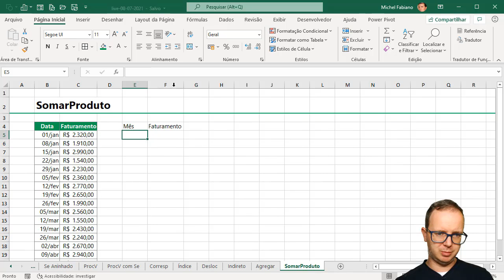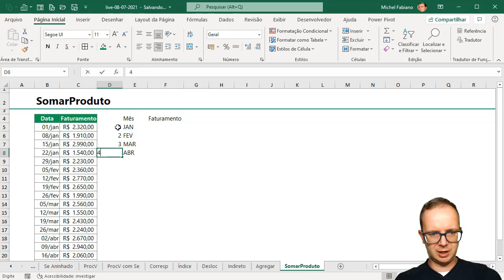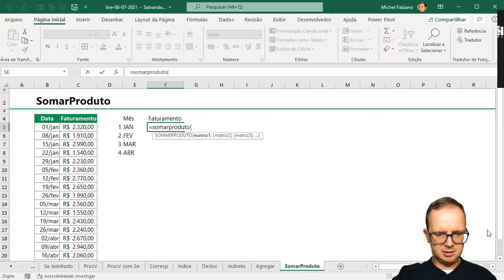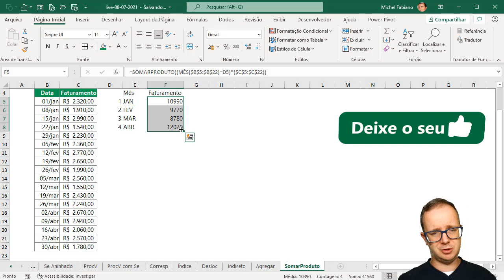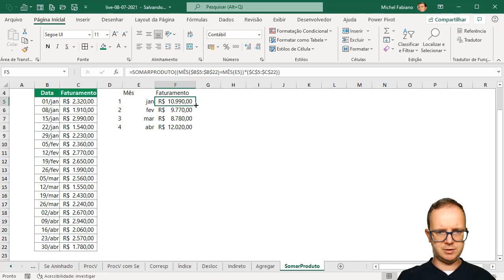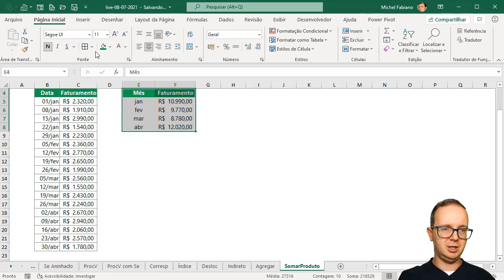Função SomarProduto em Exemplo Prático no Excel | Datas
📈 Você sabe usar a função SomarProduto? Vou mostrar um exemplo prático para você conhecer a função. Aprenda EXCEL de forma RÁPIDA e sem termos técnicos! Clique aqui!

📌 A função somarproduto é uma função muito versátil, podemos fazer diversas coisas com ela, desde uma contagem até uma pesquisa e consolidar seus valores, isso mesmo! Aqui você vai aprender um exemplo da função somarproduto que pode ser utilizado para análise de datas e consolidar o resultado de modo simples, fácil e didático.